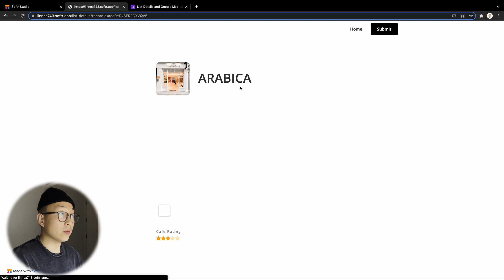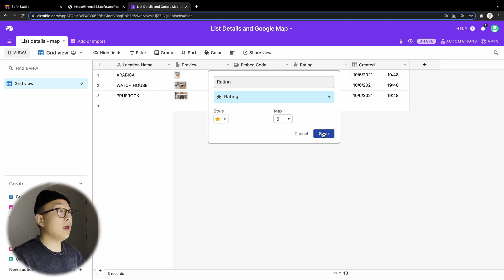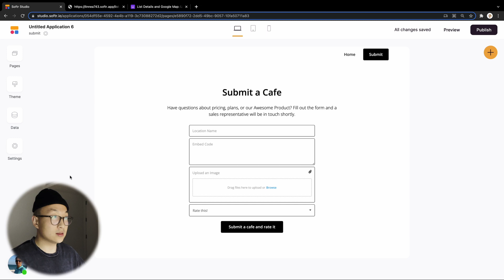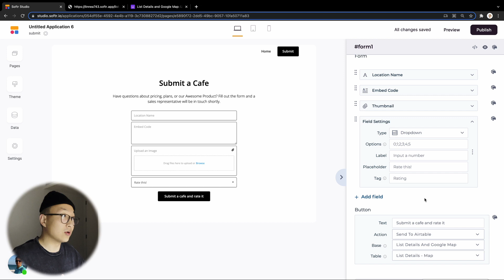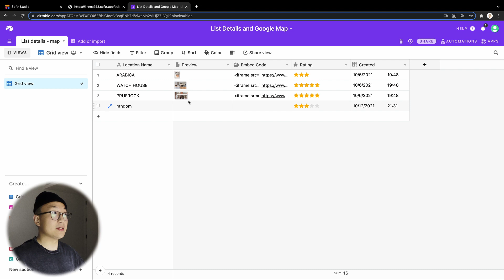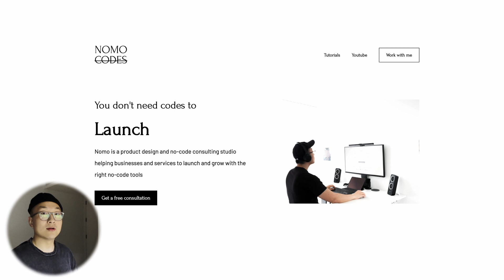Softr Tutorial: How to enable users to submit rating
Hey!
Nomo is a creative design studio helping entrepreneurs, designers, and artists launch their dream projects without writing any codes.

In this tutorial, we will cover ratings - how to display ratings and also how we can enable users to submit ratings through a form.

Like what you are seeing? You can build your next business or side project with Softr in no time! Feel free to use my referral

I hope this tutorial helped and if you have any confusion still, please do not hesitate to leave comments or organize a free zoom consultation with me

Cheers!